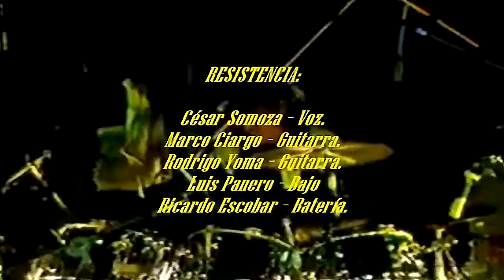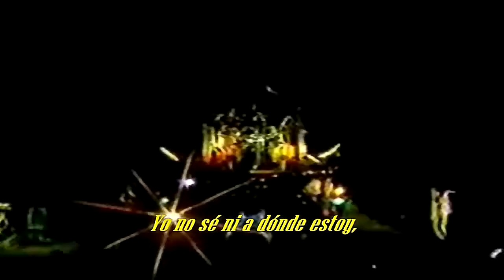Resistencia - Muerto en vida (letra)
Banda / Band: Resistencia.
Canción / Song: Muerto en vida.
Álbum / Album: Hecho en Venezuela.
Año / Year: 1981.
Género / Genre: Heavy Rock.
País / Country: Venezuela.
Por / By: CRAB-ZIUR.